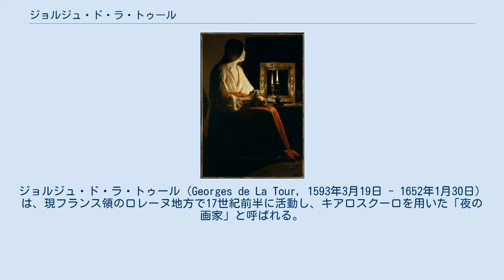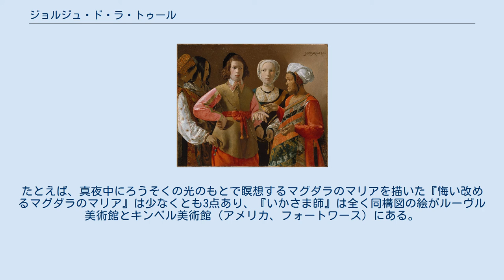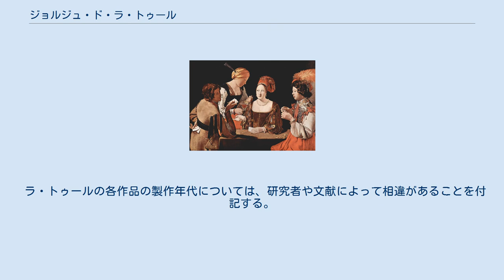ジョルジュ・ド・ラ・トゥール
ジョルジュ・ド・ラ・トゥール（Georges de La Tour, 1593年3月19日 - 1652年1月30日）は、現フランス領のロレーヌ地方で17世紀前半に活動し、キアロスクーロを用いた「夜の画家」と呼ばれる。
 ラ・トゥールは生前にはフランス王ルイ13世の「国王付画家」の称号を得るなど、著名な画家であったが、次第に忘却され、20世紀初頭に「再発見」された画家である。
残された作品は少なく、生涯についてもあまり詳しいことはわかっていない。
作風は明暗の対比を強調する点にカラヴァッジョの影響がうかがえるが、単純化・平面化された構図や画面にただよう静寂で神秘的な雰囲気はラ・トゥール独自のものである。
 『女占い師』メトロポリタン美術館 『いかさま師（ダイヤの札版）』ルーヴル美術館 『いかさま師（クラブの札版）』キンベル美術館 ラ・トゥールは1593年、当時まだフランスの一部ではなかったロレーヌ（ロートリンゲン）公国の小さな町ヴィック＝シュル＝セーユに生まれた。
家業はパン屋だったという。
少年時代や修業時代のことについてはあまり詳しくわかっていないが、1617年からは同じロレーヌ地方の町リュネヴィルに移住して活動し、1620年には弟子がいたことがわかっており、この頃には画家としての地位を確立していたものと見られる。
この当時の画家の常として、ラ・トゥールも修業時代にはイタリアなどの外国を遍歴したものと思われるが、彼がイタリア等に滞在したという確かな証拠は見つかっていない。
 1639年にはパリに出て、国王ルイ13世から「国王付画家」の称号を得ている。
ラ・トゥールの代表作の1つである『イレネに介抱される聖セバスティアヌス』はルイ13世のお気に入りの絵だったという。
 その後リュネヴィルに戻り活動を続けるが、1652年1月、伝染病（当時ヨーロッパ全体で流行していたペストと伝わる）のため15日に妻、22日に子を相次いで失い、30日に画家本人も後を追うように死去した。
 『悔い改めるマグダラのマリア』ナショナル・ギャラリー 『悔い改めるマグダラのマリア』メトロポリタン美術館 ラ・トゥールが活動したのは17世紀前半である。
当時のヨーロッパはバロック美術の全盛期であり、フランス画壇では古典主義の大家ニコラ・プッサンが活動していたが、ロレーヌのような地方にはパリやローマのような都会とは異なった独自の画風をもった画家たちが存在していた。
 ラ・トゥールの作品には、『いかさま師』『女占い師』のような風俗画系統のものと、聖書に題材をとったものとがある。
後者の系列は『悔い改めるマグダラのマリア』『大工の聖ヨセフ』のように夜の情景を描いたものが多い。
これらの作品の多くでは画面のかなりの部分を闇が占め、人物を照らす光はろうそく、たいまつなどの単一の光源から差し、「明」と「暗」の劇的な対照が見られる。
人物などの形態は平面化、単純化され、モチーフはぎりぎりまで切り詰められているが、画面には深い精神性と宗教的感情が感じられる。
 ラ・トゥールの名は18世紀には忘れられ、彼の作品はスペインの画家の作品だと思われていた時期もあった。
ラ・トゥールの存在が再認識され始めたのは20世紀初頭であり、ドイツの研究者ヘルマン・フォスがナント美術館（フランス）にあった作品をラ・トゥール作と確認したのは1915年のことであった。
1934年にパリで開催された「現実の画家たち」展という、それまで一般に知られていなかった地方画家の作品を集めた展覧会でラ･トゥールがあらためて注目されるようになり、第二次大戦後の1972年にはパリで大規模なラ･トゥール展が開催された。
1972年の展覧会以降、新たにラ・トゥール作とされた作品が増えたものの、そのうち何点を真作とするかは研究者の間でも意見が分かれている（現存するラ・トゥールの真作は20数点とする研究者もいるが、60数点とする説もある）。
 ラ・トゥール作品の特色の1つは、レパートリーが狭く、同じテーマ、同じ構図の作品が複数存在する例が多いことである。
たとえば、真夜中にろうそくの光のもとで瞑想するマグダラのマリアを描いた『悔い改めるマグダラのマリア』は少なくとも3点あり、『いかさま師』は全く同構図の絵がルーヴル美術館とキンベル美術館（アメリカ、フォートワース）にある。
これについては、画家本人が複数の同じ作品を描いただけでなく、...